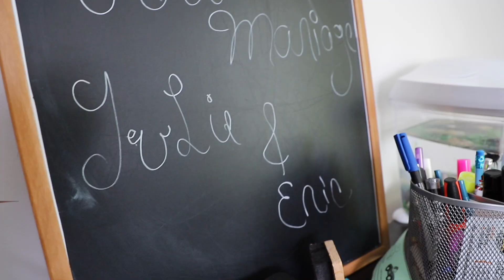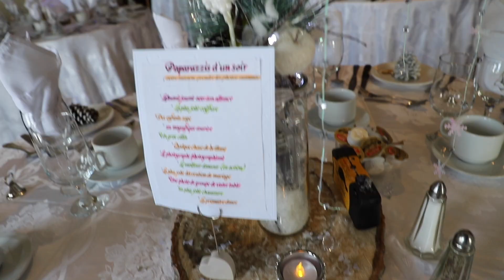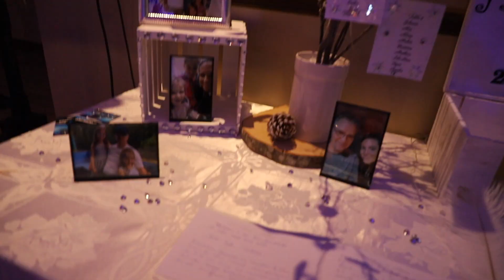Mariage de Julie & Éric ♥ Wedding Day ♥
Merci pour votre confiance & Félicitations aux nouveaux mariés!!!